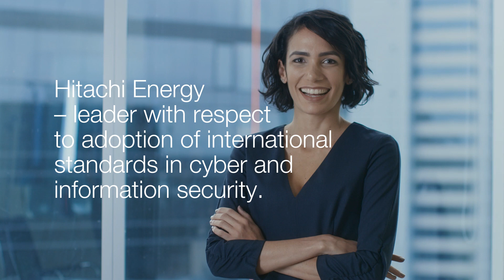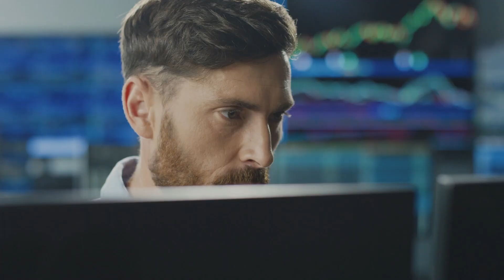Cybersecurity certification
As asset-intensive industries digitalize, they become more vulnerable to disruption. Moving into the digital era with confidence requires automated, evolving and resilient cybersecurity solutions from a partner with strong industry-specific expertise. Solutions need to be designed to meet the most rigorous international standards and all products and systems need to continuously update to guard against new and imminent threats. With certification to ISO/IEC 27001 and IEC 62443 standards, Hitachi Energy aims to continually improve the cybersecurity posture of both operational technology and information technology.